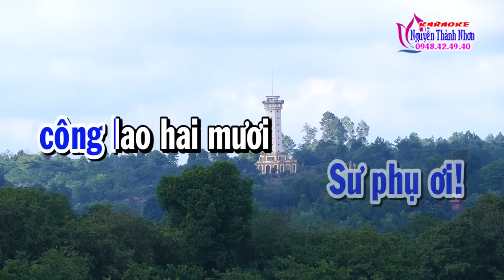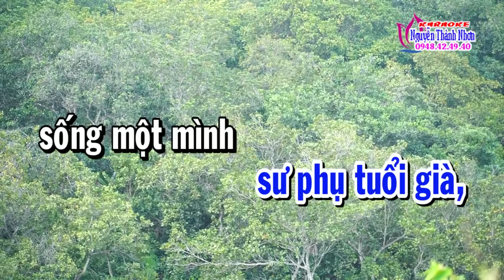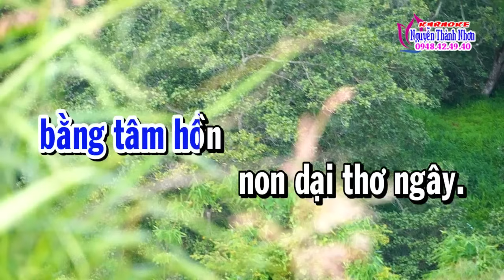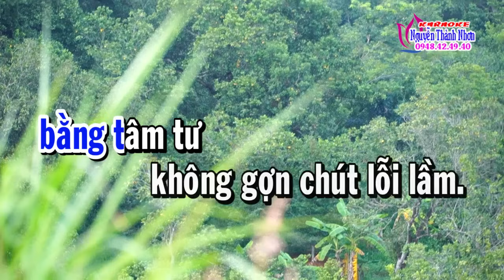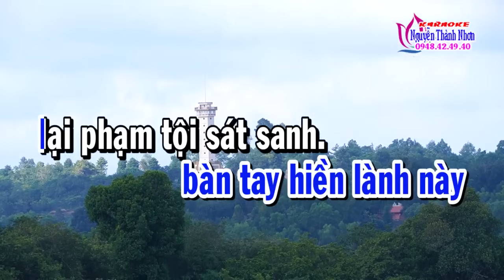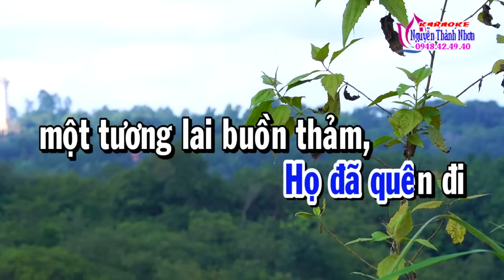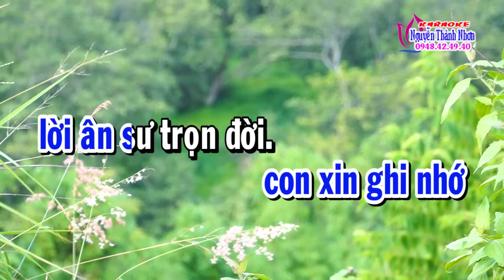Karaoke trích đoạn MÁU NHUỘM SÂN CHÙA - DÂY KÉP [Beat rất hay]